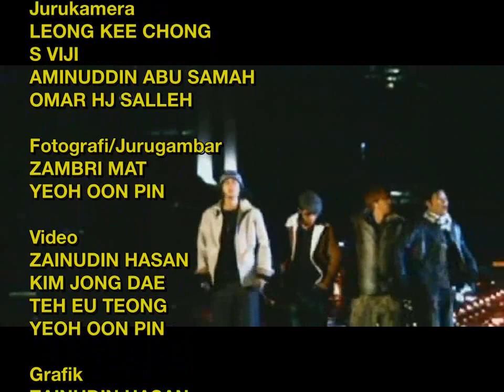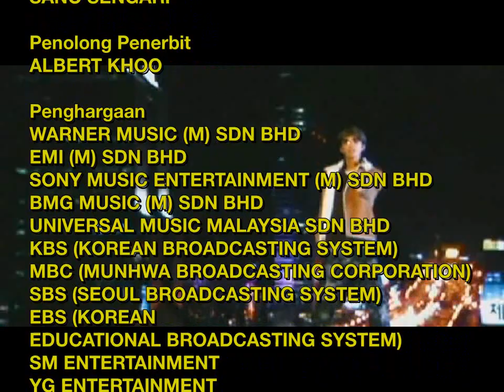RTM TV2 Continuity (26 Februari 2003) Click B (클락 비) - Cowboy (카우보이) Penerbit: Super Junior Heechul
Ⓒ RTM 2003 Radio Televisyen Malaysia

Penerbit: Super Junior Heechul (슈퍼주니어 희철)

Click B (클락 비) - Cowboy (카우보이)
TV2 Ident
Iklan PSA Kementerian Kesihatan Malaysia KCHS 1992 AIDS Boleh Dicegah (1995)
Bumper
Clock Ident 7:00